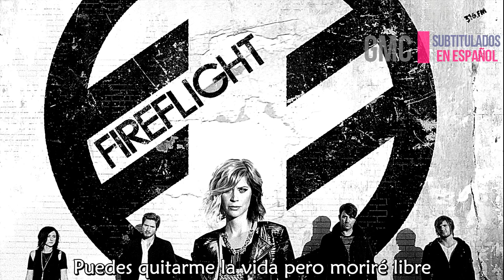Fireflight - Die free (Subtitulado Español)